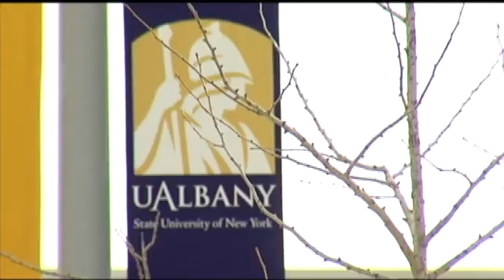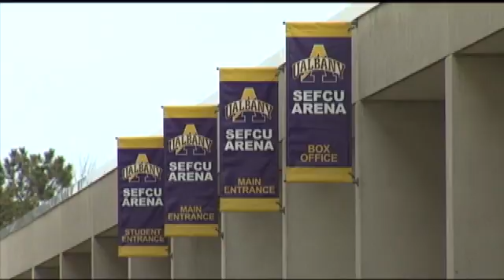NCAA Tournaments Local Effect